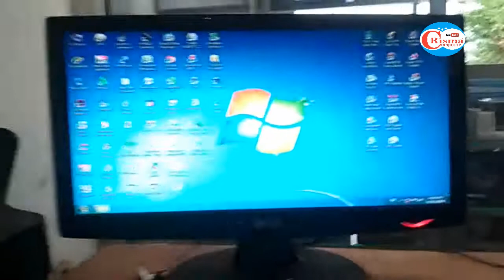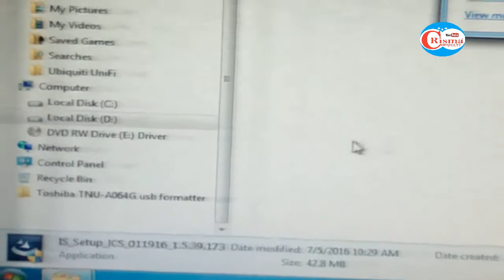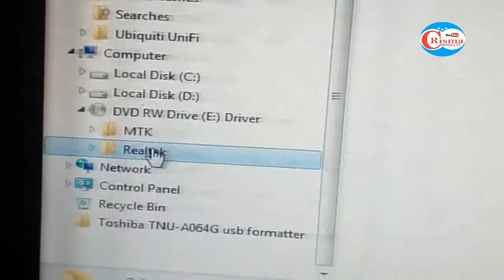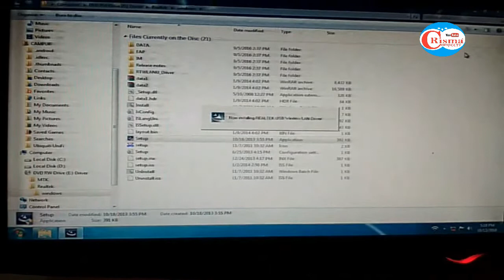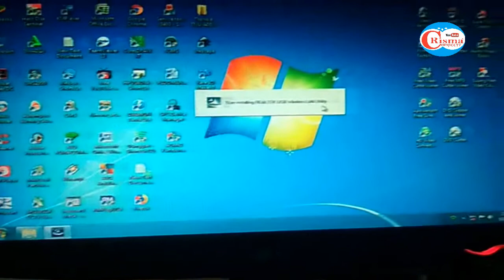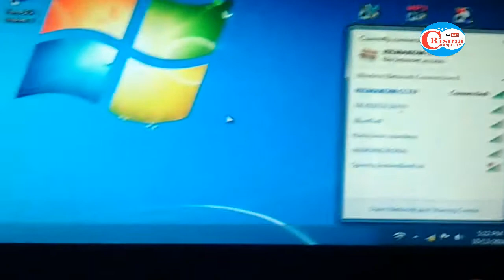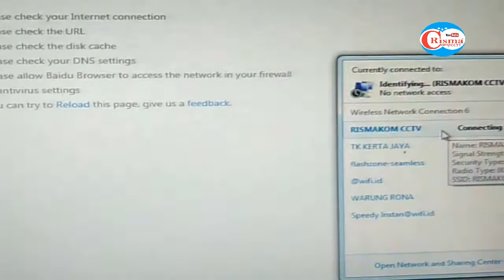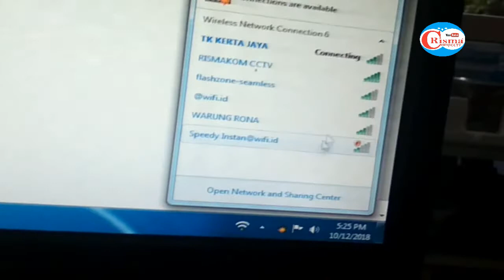UNBOXING WIRELES RECEIVER WIFI USB DONGLE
UNBOXING WIRELES RECEIVER WIFI USB DAN CARA INSTAL
Untuk cd sudah di paket bersama usb wifinya ya gaess..jadi di mudahkan tidak usah cari sendiri.